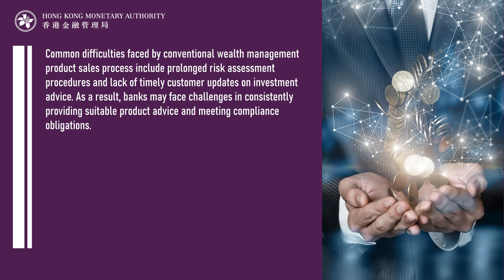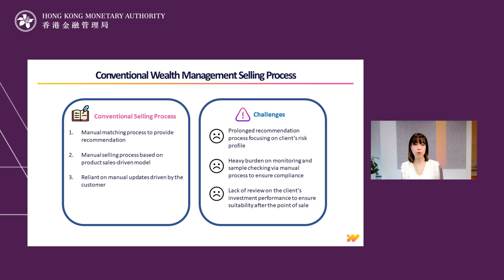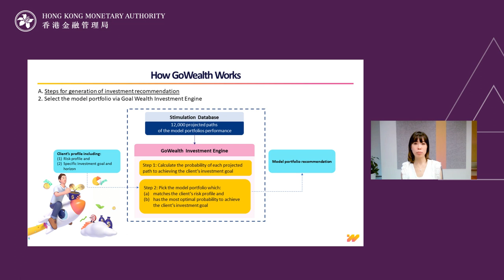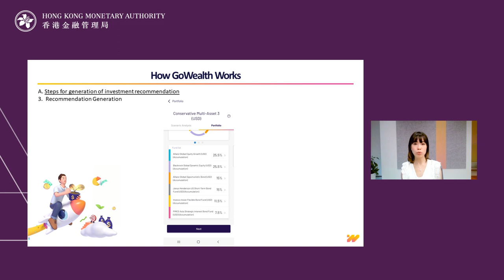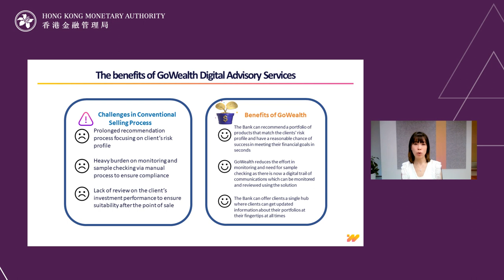Regtech Knowledge Hub | WeLab Bank GoWealth digital advisory engine for wealth management products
0:00 Introduction
0:32 Challenges
2:30 Welab Bank's GoWealth Solution
4:24 Benefits of the solutions
6:17 Future Plans